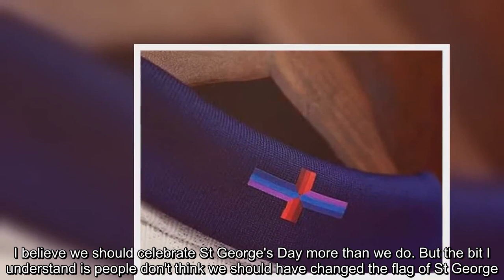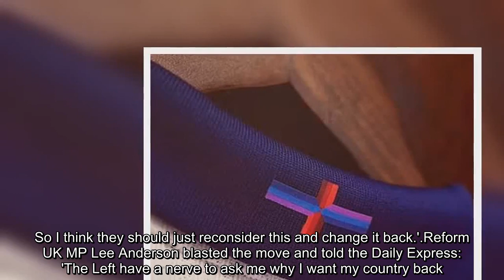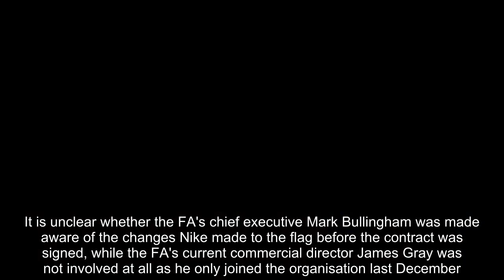Not My Flag! Gareth Southgate Dislikes England's New Nike Kit